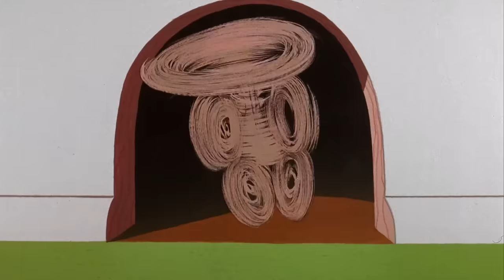Tom und Jerry auf Deutsch 🇩🇪 | Was für eine Hexerei ist das? 🌙 | WB Kids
Wir sind mit den ganzen Geistern noch nicht fertig und Tom & Jerry hatten ihren Anteil an Magie und Hexerei. Schauen wir uns alles an!